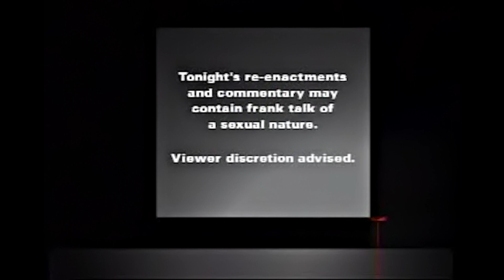Michael Jackson Trial Reenactment: Day 2 (Full Episode)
In 2005, Martin Bashir's documentary Living with Michael Jackson ultimately triggered the Arvizo scandal and criminal trial for which Jackson was acquitted on all charges. Tom Sneddon opened his case by showing the jury the film and then calling Martin Bashir, who then refused to answer almost all questions asked by Jackson's side.